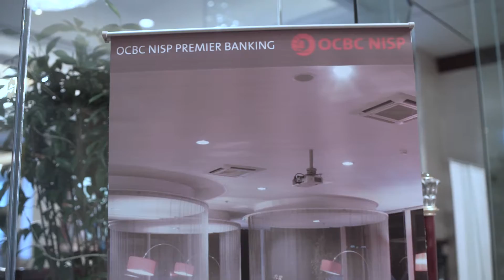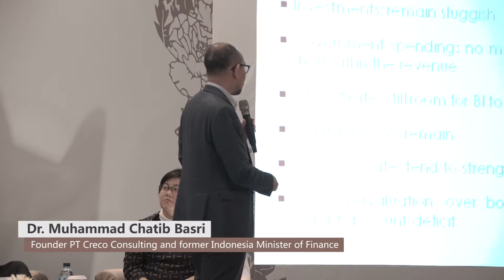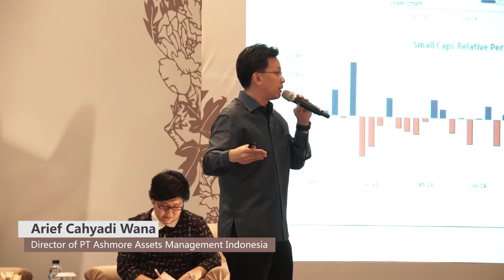Indonesia Market Outlook 2016 : Growing Immunity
Event talk show yang di usung oleh Premier Banking Bank OCBC NISP dengan mengundang 3 pembicara antara lain;
- Dr. Muhammad Chatib Basri - Founder PT Creco Consulting and Former Indonesia Minister of Finance
- Wellian Wiranto - Economist OCBC Bank
- Arief Cahyadi Wana - Director of PT Ashmore Assets Management Indonesia